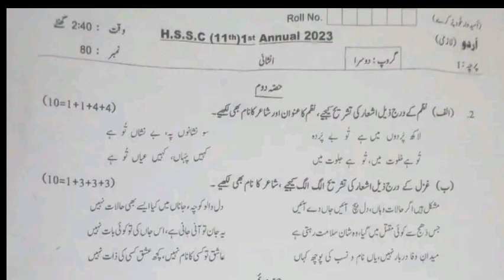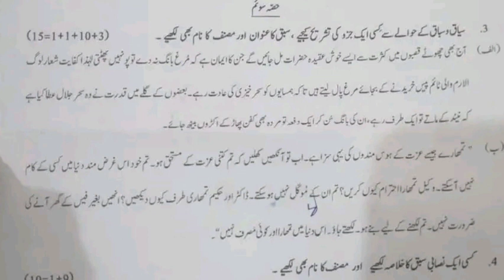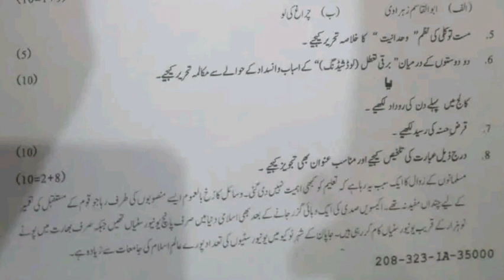1st Year Urdu sahiwal Board (group 2) paper 2023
11th class urdu sahiwal board group 2 mcqs  paper 2023
1st year urdu sahiwal board solved mcq
Bise Lahore class 11 urdu group 2 subjective
Class 11 urdu Gujranwala group 2 mcq
11th class urdu group 2 paper 2023
1st year urdu multan 2 mcq
11th class urdu sahiwal mcq
class 11 urdu sahiwal board 2nd time  paper
1st year urdu sahiwal evening paper
class 11 urdu sahiwal board paper
inter part 1 sahiwal paper 2023
1st year multan sahiwal board group 2
Bise sahiwal urdu group 2 objective
11th sahiwal urdu solved mcq group 2
class 11 urdu rwp board group 2 paper
class 11 urdu sargodha  board
11th class chemistry most important  guess 2023
11 class physics most important guess 2023
11th class guess paper 2023
1st year urdu important guess 2023
1st year math important questions 2023
1st year biology important questions 2023
1st year pairing scheme 2023